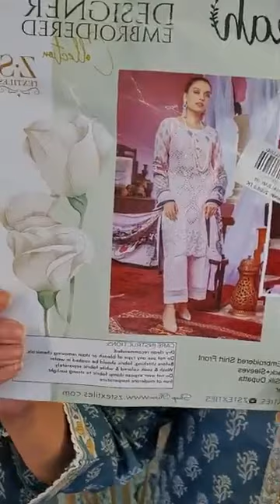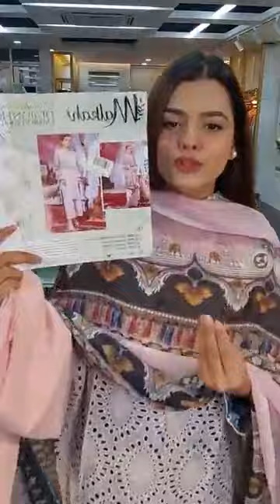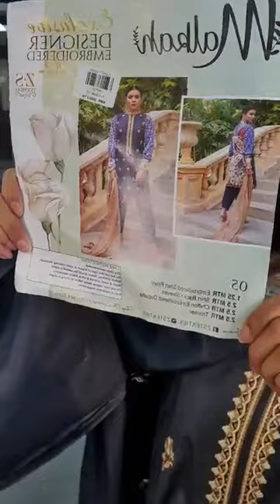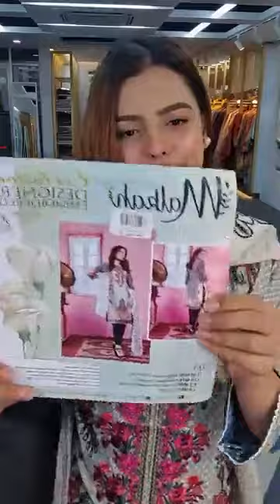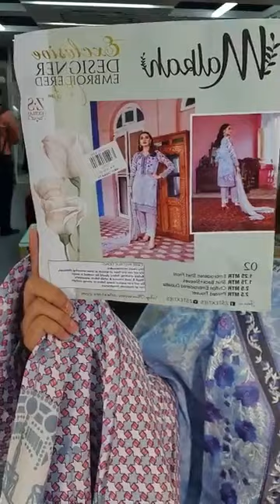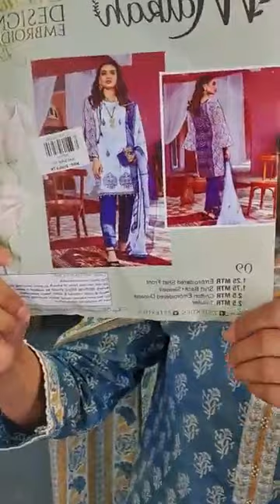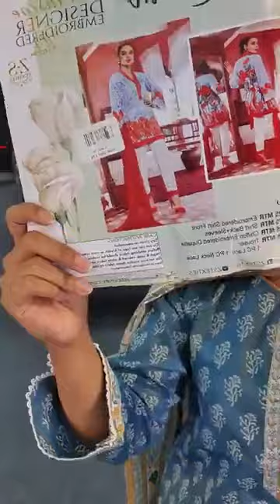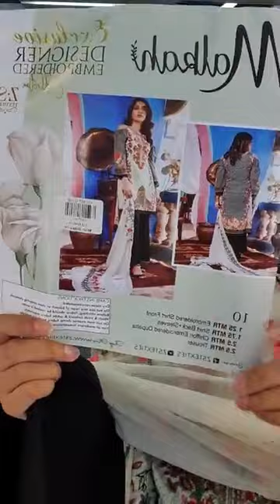Jakaria's fashion zone ## New collection## from closet cloud💕💕💕